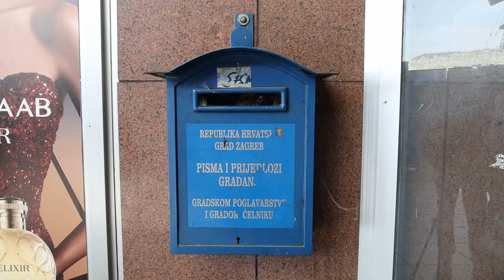Petek: "Građani su do Bandića mogli doći. Doći do Tomaševića je nemoguće"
Konferencija za medije gradskog zastupnika Renata Peteka. Tema: Umjesto pisma - masni papir od bureka za gradonačelnika.